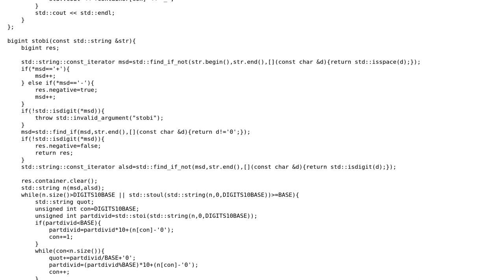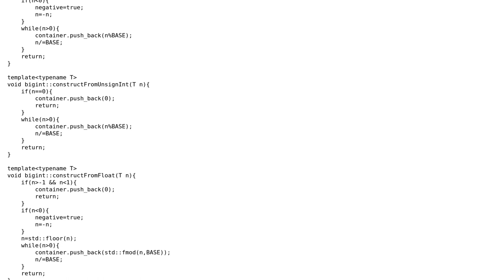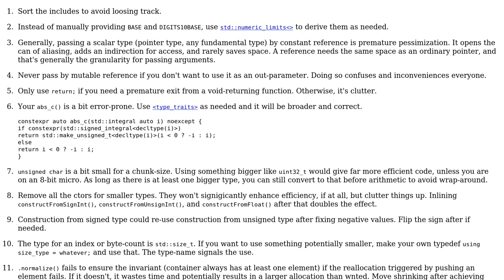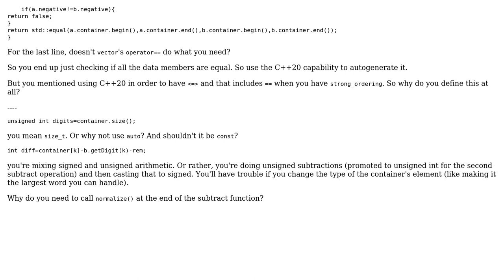Code Review: Header only bigint library written in c++20 (2 Solutions!!)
Code Review: Header only bigint library written in c++20

With thanks & praise to God, and with thanks to the many people who have made this project possible! | Content (except music & images) licensed under CC BY-SA | Music | Images & others | With thanks to user ThePirate42 user JDlugosz user Deduplicator and the Stack Exchange Network Trademarks are property of their respective owners. You are responsible for your own actions.